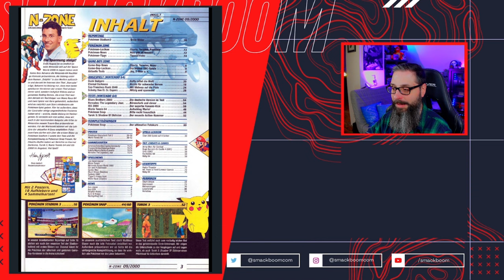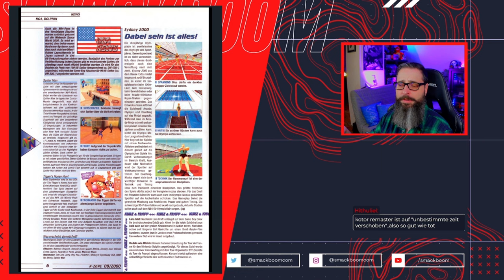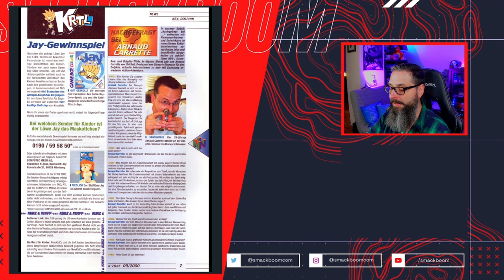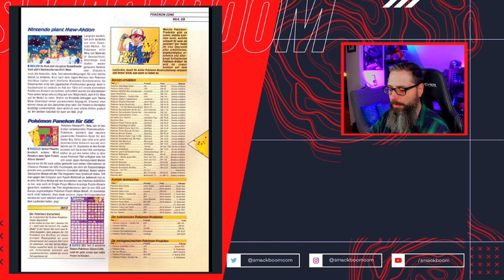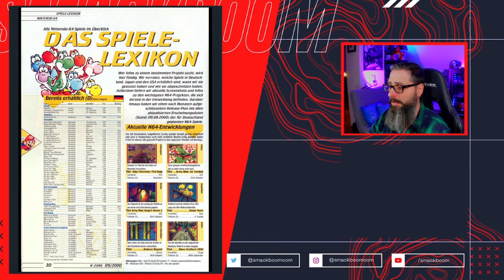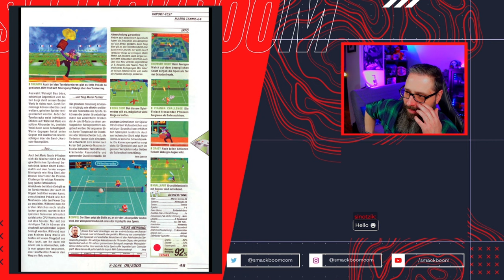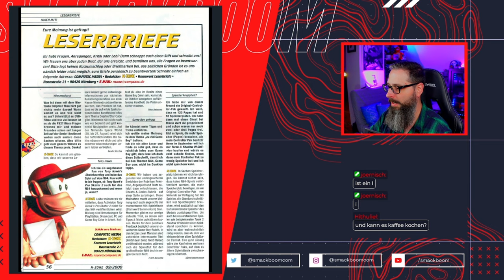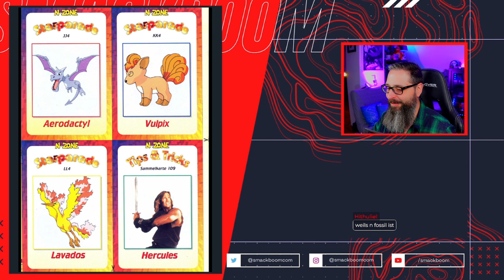Die Horrorsensation! Eternal Darkness | 09/00 40. Ausgabe der N-Zone | Herr Rog liest